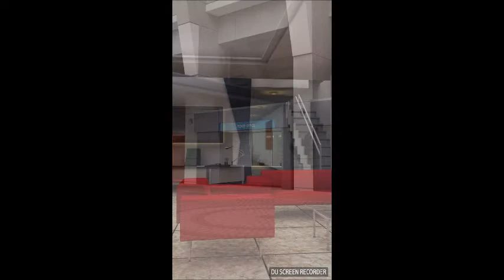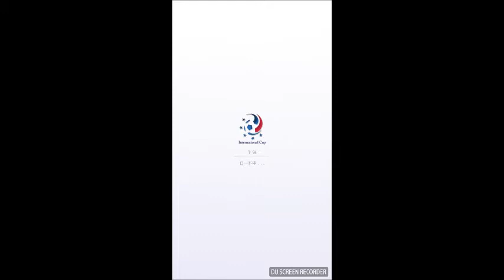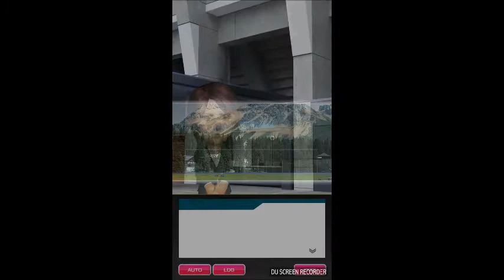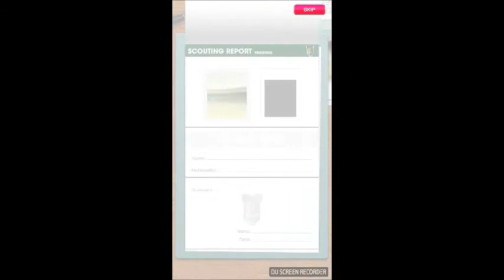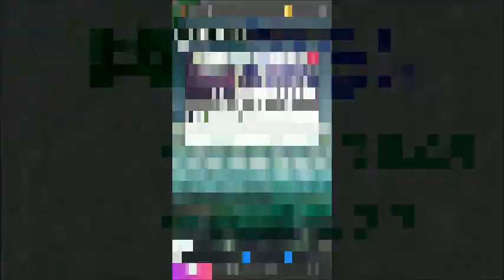まぐ【サカつくＲＴＷ】第36節 ／ スペイン代表覚2、いずれここで優勝を【サカつく ロードトゥワールド】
・51年目クラシックナショナルリーグは８位でした。そこそこクラシックも勝てる様にはなったものの、まだ取りこぼしの方が多いのでね。優勝はまだまだですか。そして、ＩＮＴＬＣはスペイン代表で挑みますが、前回お伝えしてやれなかった「代表覚醒２回目」に挑戦しました。今回はダメでしたが、これで初のＩＮＴＬＣ優勝を狙ってみますです。ブルー・インパクトも手に入れたので、次回からはちょっと強くなりそ。